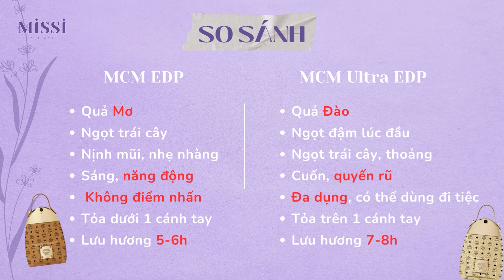So Sánh Nước Hoa MCM EDP Và MCM Ultra Mới - Bản Mới Có Gì Hay? | Missi Perfume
Thường có phiên bản mở rộng vẫn sẽ giữ được tông mùi hương chung của nước hoa trước nhưng bản MCM Ultra EDP lại làm Vy khá ngạc nhiên vì mùi hương rất độc đáo, khác hoàn toàn với bản MCM EDP trước!

Timeline:
0:00 Mở đầu
0:14 MCM Perfume
1:02 Mùi hương
4:53 Phong cách
6:19 Độ lưu, tỏa hương
7:19 Lời cuối